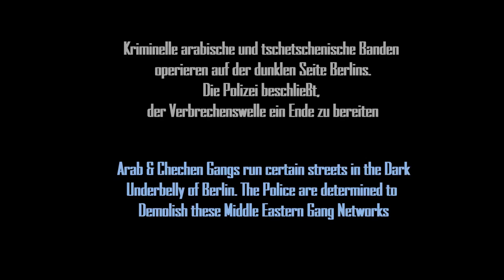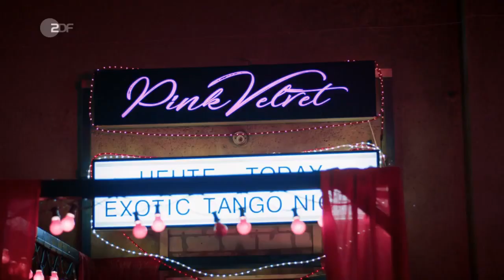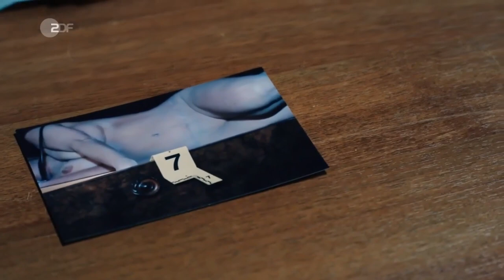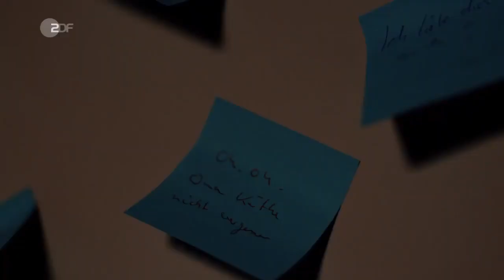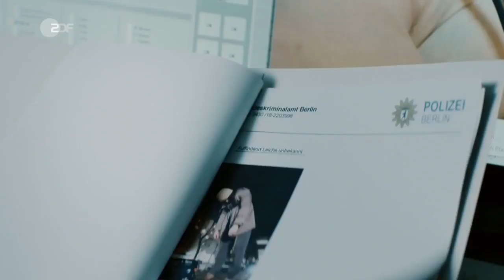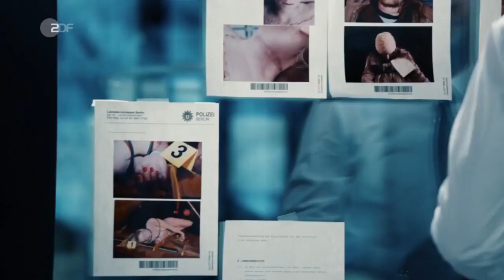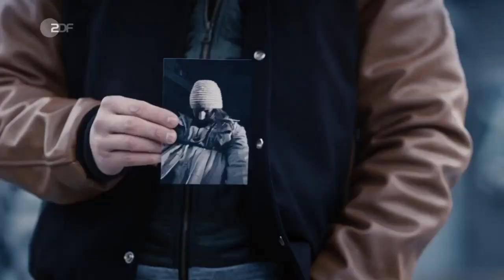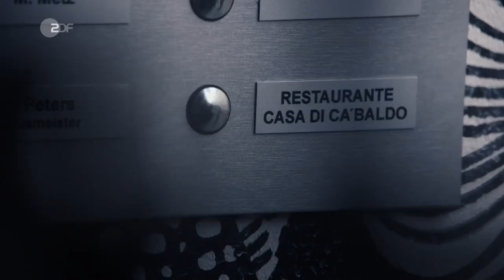PAX Presents: Herr und Frau Bulle (Mr & Mrs Cop); Real Life Crime Hit, 2018, ZDF, Berlin, Germany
Herr und Frau Bulle.
Based on the Real Life Story of a Berlin Police Couple who fight Gangster Crime in Berlin's dark underbelly. This True Story based Crime Series was a Major Hit in the Germanic speaking nations: Germany, Austria, Switzerland, The Netherlands, Belgium, Lichtenstein, Denmark, Norway, Finland, Sweden, Iceland & Luxembourg .
Starring: Alice Dwyer ( Detective Yvonne Wills); Johann von Bülow (Heiko Wills); Tim Kalkhof (Detective Kevin Lukowski). Directed by: Till Franzen.

Synopsis: Based on Real Life incidents involving the Berlin Police pit against Arab & Chechen Gangs of Berlin, the Super-Cop Duo: Detective Yvonne Wills ( A Street Smart Tough Cop Who Fights Gangsters along with her cop partner Detective Kevin) and her Police Forensic Analyst Husband ( Who Works on Lab and Crime Profile Analysis from the Desk) put an end to the Crime Wave affecting their city.
In the starting scene, we see Detectives Yvonne & Kevin enter an Arab Gangster Den i.e. the notorious Berlin Gang: "Al-Zain" to take down the two Gang Lords: Fareed Al-Gazzah & Zain Aziz.

Chief Inspector Detective Yvonne Wills and her husband, the Forensic Analyst Heiko, strictly separate their professional & private lives. During a private visit to a posh Classy Romantic Music Club that organizes a Tango evening for Couples, they want to treat themselves to two nice hours together after weeks of hard work fighting crime, but their everyday life catches up with them when a woman's dead body is found on the Piano. Police Director Det. Pede, Yvonne Wills' boss, decides that the couple should take on the case together.
Initially, the suspicion falls on the Club Owner: René Schober. But as the investigation progresses all clues show that he was innocent and that the murder was connected to Gangsters instead.
The young inspector Kevin and Heiko's assistant Diane Springer also take part in the investigation. The investigative quartet finds out that the victim was a prostitute who was targeted by the local Arab ( Al-Zain Clan run by Fareed Al-Gazzah & Zain Aziz) Gang as well as some shady Chechen Gang networks run by Chechen mobsters: Muhammad Tsarnaev & Khabib Yamadayev .
Among others, Yvonne Will's Godfather Michael "Mike" Will ( Who runs the Biker Club) and his son Enrico are also targeted by these Gangs. Our Heroic Cop due collaborate with Mike to take down these notorious Gangsters along with a mysterious Russian mobster.

DAS ENDE